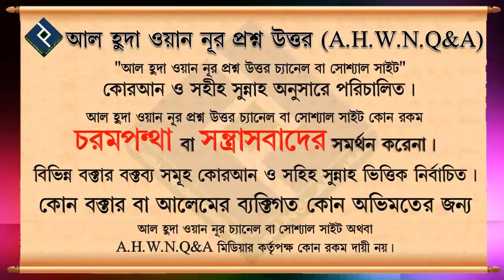নামাজে দুরুদ পড়া সুন্নাত নাকি ওয়াজিব ᴴᴰ┇শায়খ বুরহানউদ্দিন বিন ইস্কান্দার মাদানী